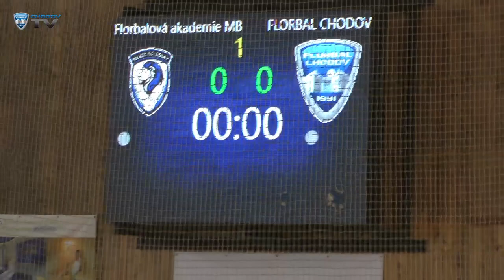Dorky 9 kolo Chodov MB